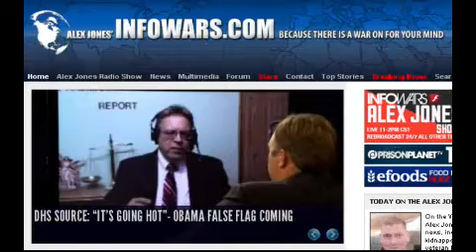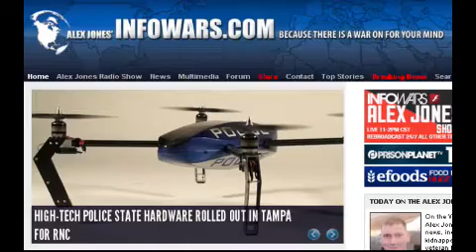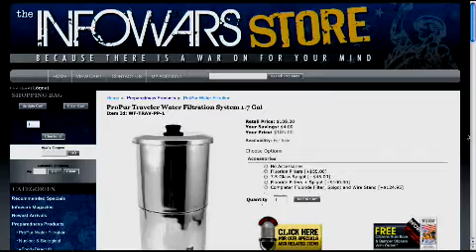2012-08-29 THE ALEX JONES SHOW PRISONPLANET TV.05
Alex runs down the news, including the latest on kidnapped and forcibly interned veteran Brandon Raub. He also covers efforts at the RNC to disenfranchise Ron Paul supporters and minimize their participation at the GOP dog and pony show currently underway in Tampa, Florida. On today's show, Alex talks with Steve Quayle, radio talk show host, photographer and author of several books, including Breathe No Evil, a primer for understanding bioterrorism. Alex also talks with Doug Hagmann, Director of Field Operations for the Northeast Intelligence Network, an anti-terrorist website developed in response to the September 11, 2001 attacks.